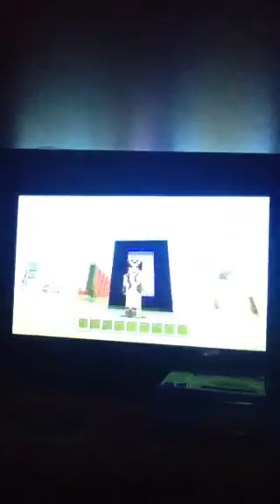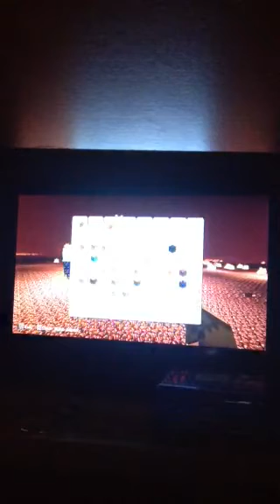100 house challenge : The Nether challenge building